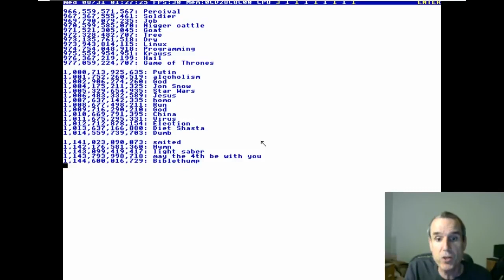Terry A. Davis Predicted 2020 (on August 31, 2016)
He also demonstrates the clock() function in HolyC.
That's really neato.

Rest in peace, Mr. Davis.
I hope you ascended to a bug-free operating system.